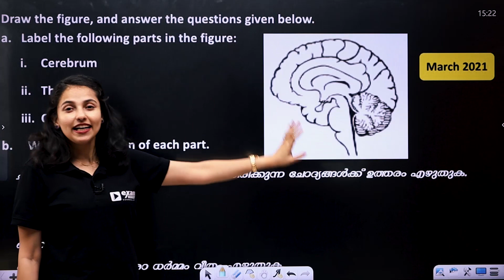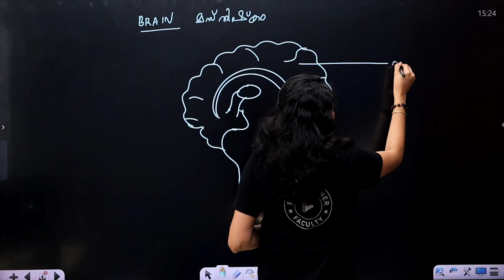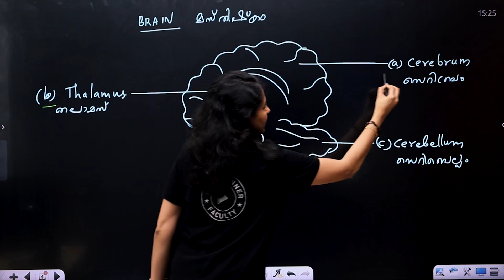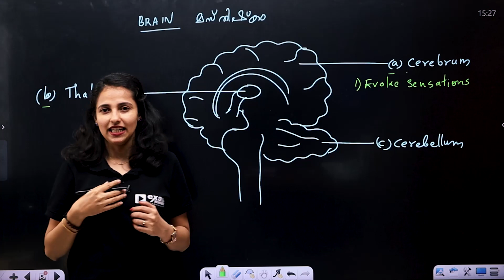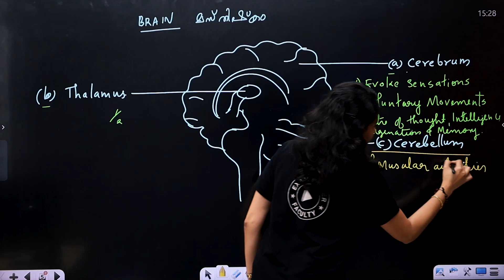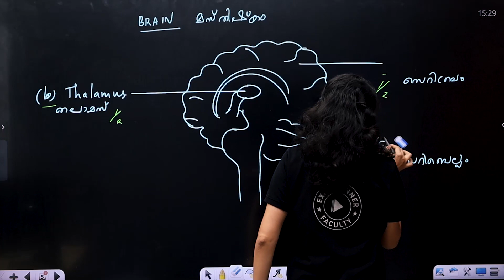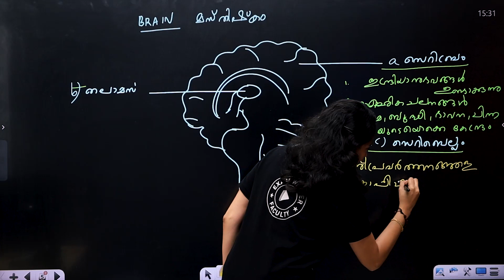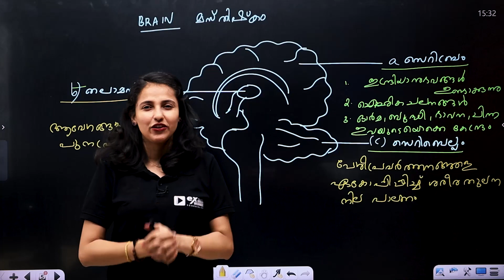SSLC Biology | Sensations and Responses | അറിയാനും പ്രേതികരിക്കാനും| 3 mark ഉറപ്പ് | Exam Winner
Welcome to Exam Winner, your ultimate destination for SSLC Biology tutorials! In this video, we delve into Chapter 1, focusing on the intriguing topic of Sensations and Responses, also known as അറിയാനും പ്രതികരിക്കാനും in Malayalam.

Our expert instructors provide a comprehensive tutorial on Sensations and Responses, covering key concepts such as stimuli, receptors, neurons, the function of neurons, the myelin sheath, conduction of impulses, synapses, the nervous system, the brain, the spinal cord, reflex actions, and first aid.

Exam Winner is committed to helping you understand and master these crucial topics in SSLC Biology. We provide clear explanations, real-life examples, and practical applications to enhance your comprehension and make the learning process enjoyable.

Discover how organisms perceive and respond to their environment through the intricate workings of the nervous system. Learn about neurons, their function, and the role of the myelin sheath in facilitating the conduction of impulses. Explore the fascinating processes of synapses, reflex actions, and the role of the brain and spinal cord in coordinating responses. Additionally, gain valuable knowledge about first aid measures related to biological responses.